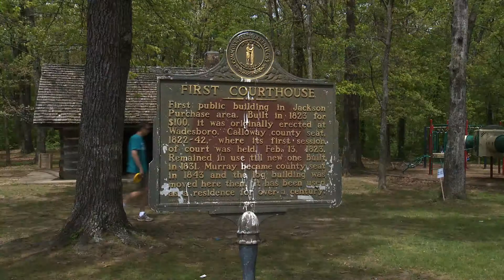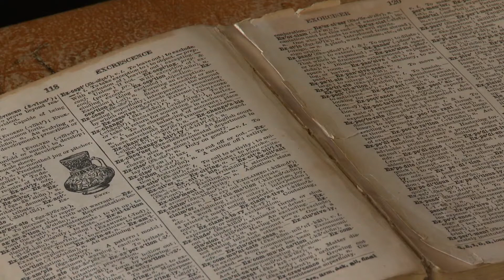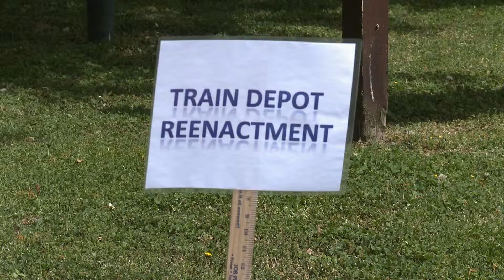Turn of the Century Social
Visitors to the Murray Central Park took a trip to the past. With the help of Murray State students the park became a learning environment. Ariel Watson has more on the story.